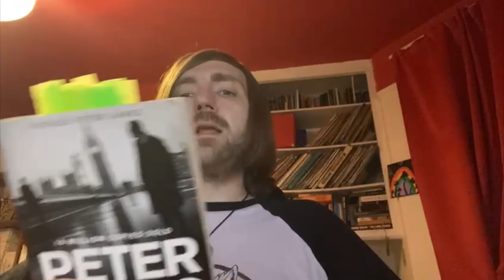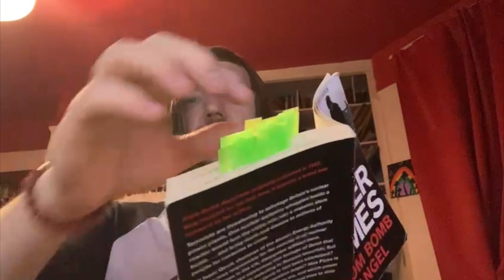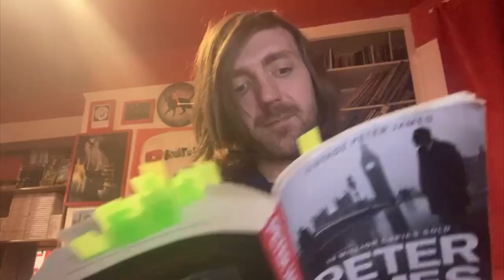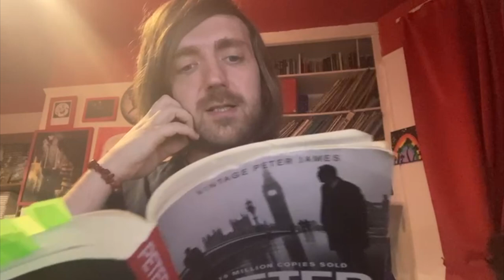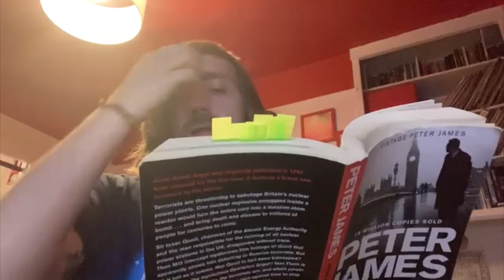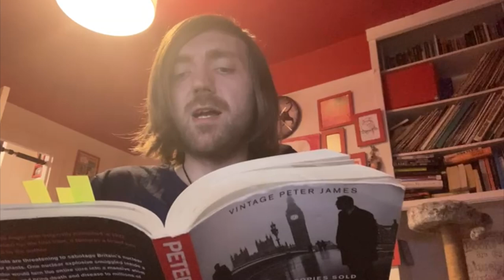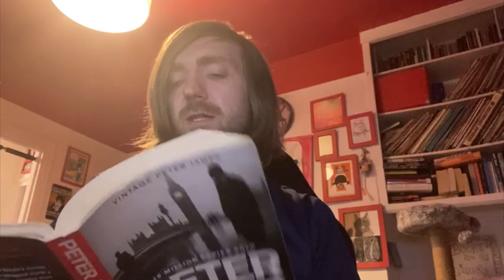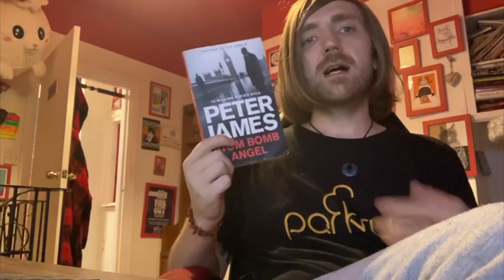Peter James - Atom Bomb Angel [REVIEW/DISCUSSION]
Fun!

BOOKS MENTIONED:
Peter James - Atom Bomb Angel